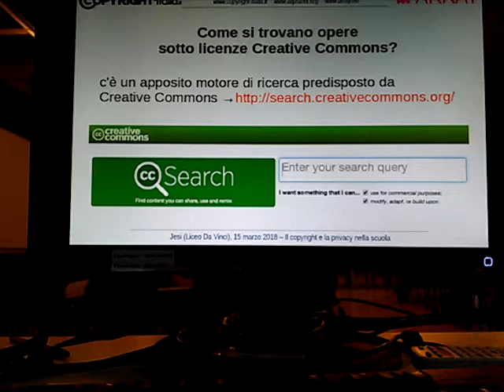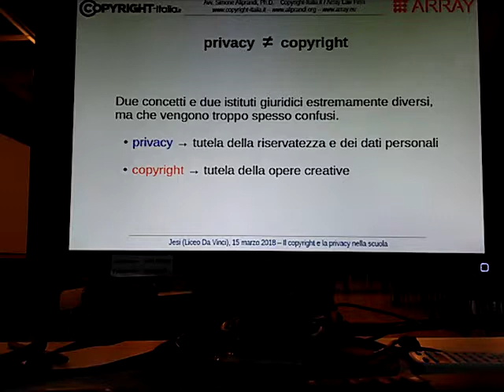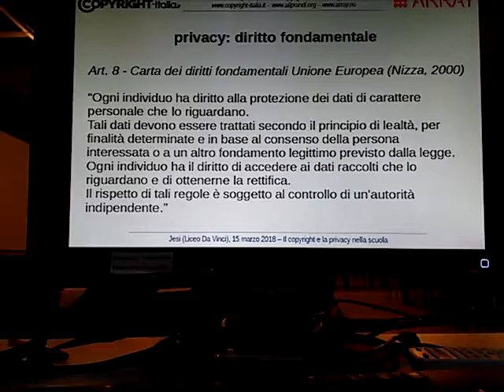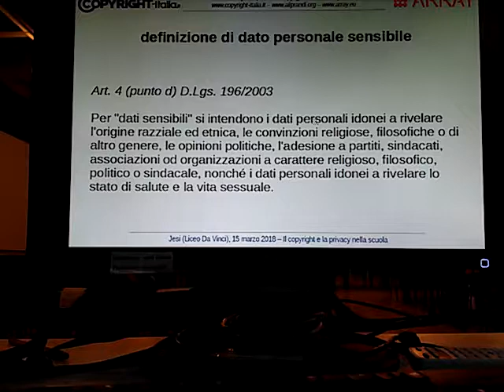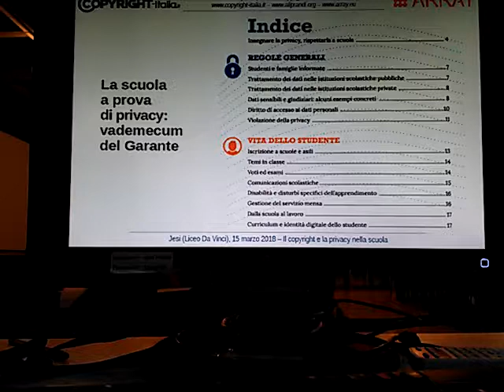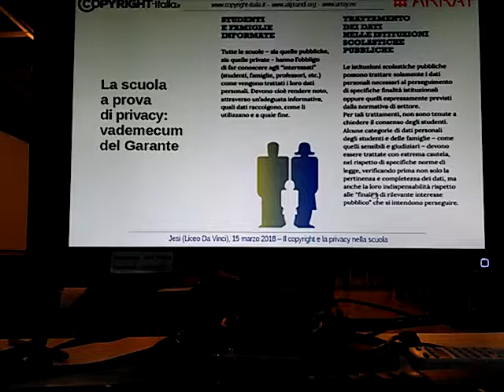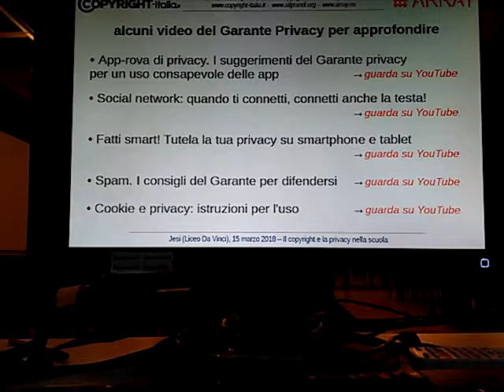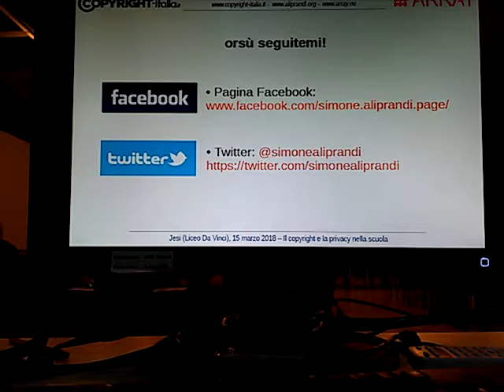La privacy a scuola (Jesi, 15/03/18)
Parte 3 del seminario "Il copyright e la privacy nella scuola" tenuto al Liceo Da Vinci di Jesi il 15/03/2018